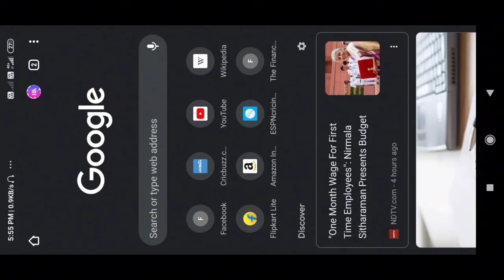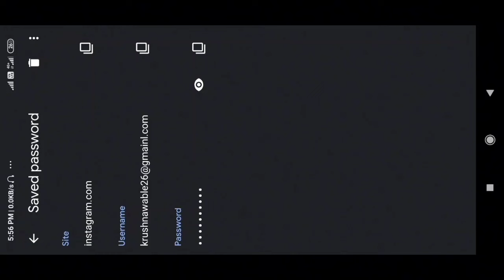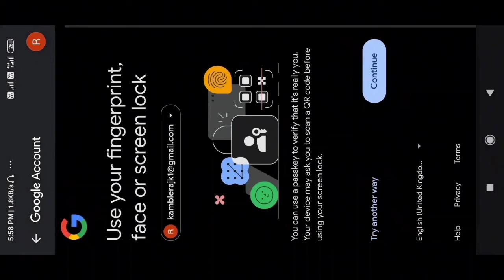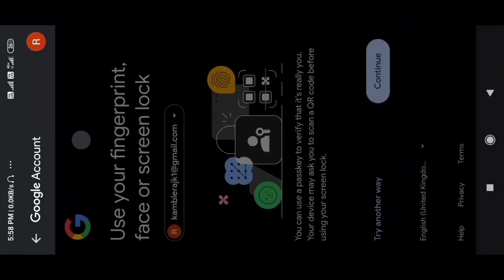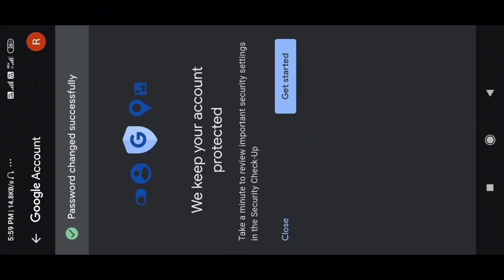How to Change Gmail Password | Gmail Ka Password Kaise Change aur check Kare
How to Change Gmail Password | Gmail Ka Password Kaise Change ore check Kare | Gmail Account Password Change

Gmail Ka Password Kaise Dekhe | Gmail Ka Password Kaise Pata Karen | Email Ka Password Pata Kare

Gmail Ka password bhul jane par kya kare | How To Recover Gmail Account 2 step verification problem

ईमेल आईडी पासवर्ड चेंज कैसे करें
email password kaise change kare

Password Kaise Change ore check Kare

gmail ka password kaise change hoga

gmail ka password change kaise kare in hindi

how to change gmail id password

gmail password kaise badle

how to change gmail password in mobile in hind

gmail

ईमेल

how to change email password on android
Gmail id

how to change gmail password in mobile app

how to change your gmail password in mobile

change gmail password on android phone

gmail id ka password kaise change karte hai

gmail id ka password kaise change karte hain

gmail id ka password kaise badalte hain

gmail id ka password kaise badalte hai

जीमेल ईद का पासवर्ड कैसे बदले

जीमेल पासवर्ड कैसे बदले

जमील पासवर्ड

जीमेल id